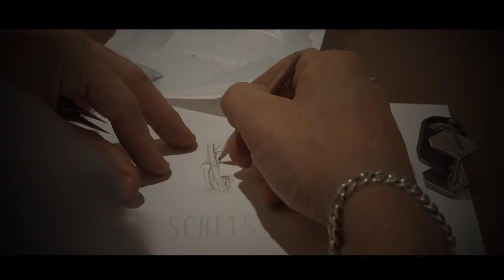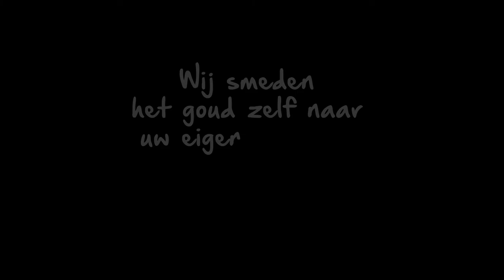Van Moorsel Handcrafted Fine Jewelry